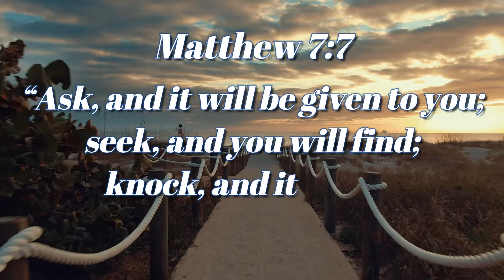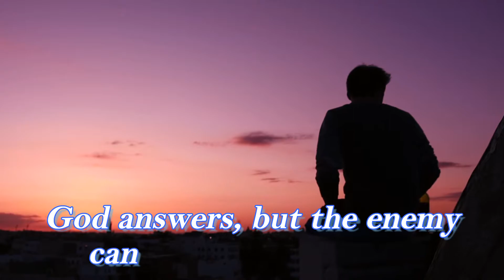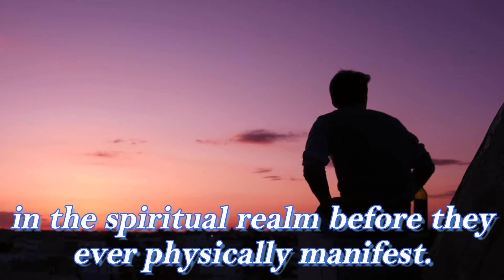God Answers Prayers | Inspirational Daily | Daily Devotion and Motivation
Matthew 7:7

“Ask, and it will be given to you; seek, and you will find;
knock, and it will be opened to you.

God Answers Every Prayer,
God Hears Every Prayer,
Prayer of the Righteous,